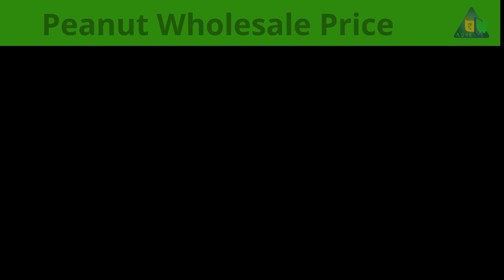ஆண்டிமடம் வேளாண் மையத்தில் விவசாய பொருட்கள் ஏலம் | Sesame & Peanut Price Today At Andimadam Mandi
ஆண்டிமடம் நிலக்கடலை விலை நிலவரம் | Andimadam Peanut Price Today | Peanut Wholesale Auction

Peanut Price Report@AQSEMedia

அரியலூர் மாவட்டம் ஆண்டிமடம் ஒழுங்குமுறை விற்பனைக்கூடத்தில்  இன்று 25/06/2024 நடந்த நிலக்கடலை ஏலம்

அரியலூர் மாவட்டம் ஆண்டிமடம் ஒழுங்குமுறை விற்பனைக்கூடத்தில்  இன்று நடந்த எள் ஏலம்

Groundnut Auction At Andimadam Regulated Market on 25 June 2024 located in Ariyalur District

Sesame Auction At Andimadam Regulated Market on located in Ariyalur District

கடலைக்காய் ஏலம்
நிலக்கடலை ஏலம்
நிலக்கடலைப்பருப்பு ஏலம்
மணிலா ஏலம்
Groundnut Auction
Peanut Auction

AQSE Media
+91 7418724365